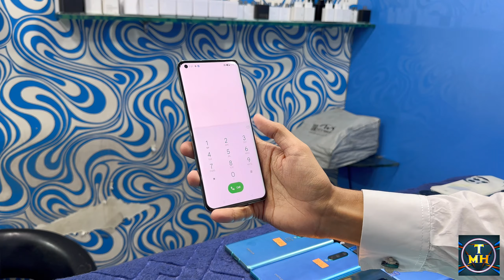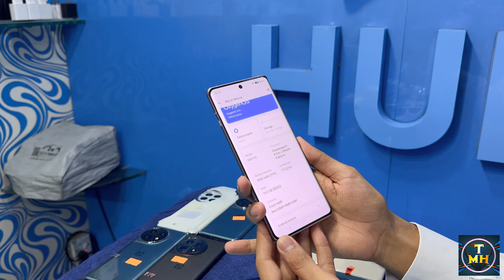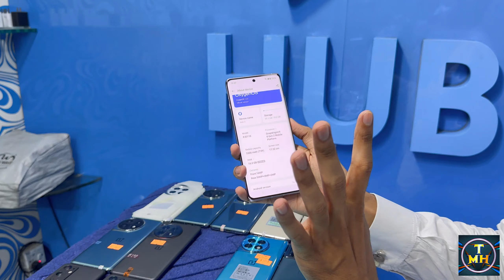OnePlus Ace 2 pro , Ace 3 bast price | OnePlus 11, 10 pro , 9 pro ,8 used price in Lahore 2024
OnePlus 8 used Price in Lahore

OnePlus 8t used Price in Multan

OnePlus 9 pro used Price in Pakistan

OnePlus 12 used Price in Karachi

0neplus 10 pro used price in Pakistan

OnePlus 11 used price in Lahore

0neplus 9R used price in Pakistan

MOBILE HUB RETURN POLICIES

(1): 3 Days check warranty

(2): Touch, LCD,CAMREA NAD FINGER PRIENT NO CLAIM

(3): Without TCS insurance no claim and insurance money will be paid bay the customer

(4): And 15% will be deducted for returning the phone within tow month

(5): And after two months the Phone will be taken back at the rate that the phone rate will be running in the market
                           WhatsApp Group Link Mobil Hub new

                                      Mobile hub TikTick

Mobile Number

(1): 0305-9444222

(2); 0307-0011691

Shop Adders

(3): Mobile Hub

Lahore

township

Mochipora Chowk Ideal Center

Ground floor

Shop not#17a

(3): I hope enjoy my video